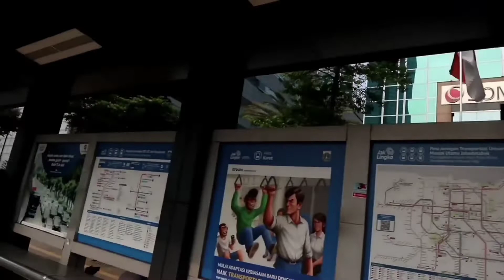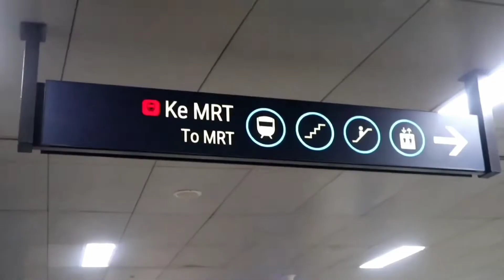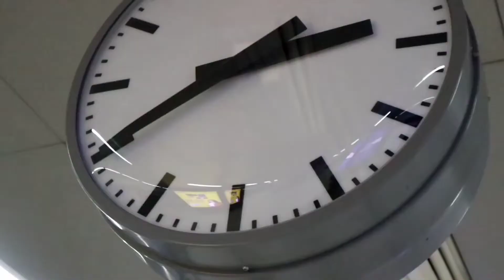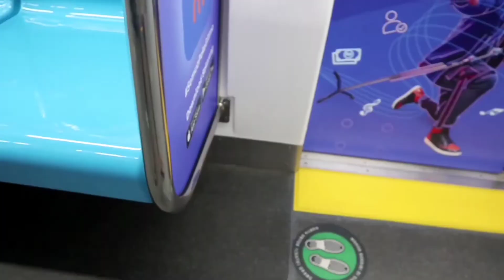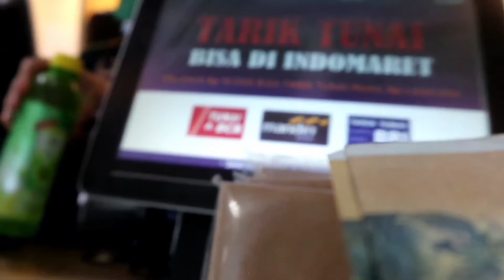Keliling Jakarta Mencoba Naik MRT Untuk Pertama Kalinya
Snack Video @riyangymdaily